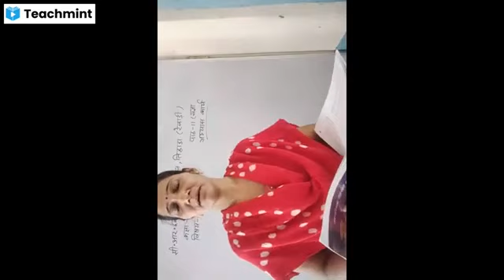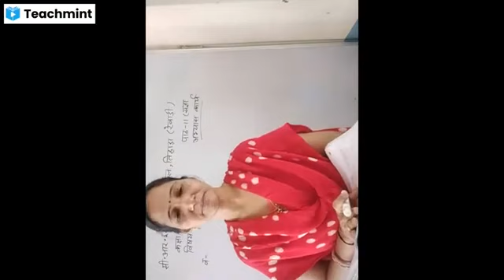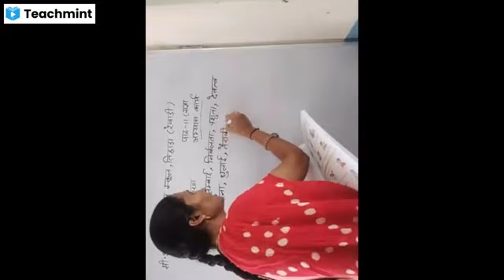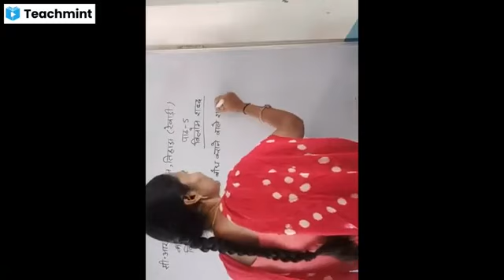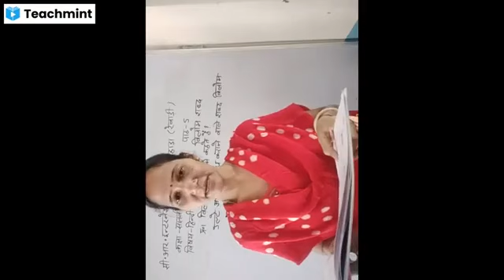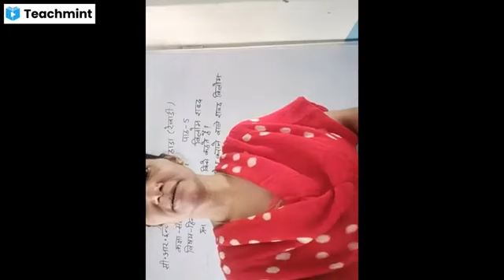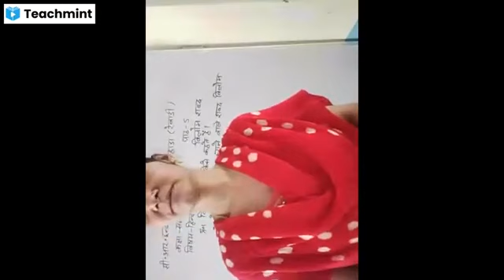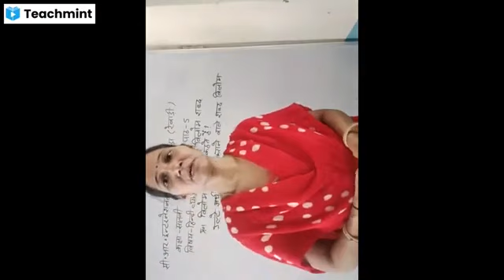कक्षा - सातवीं,विषय-हिंदी व्याकरण, पाठ - 11